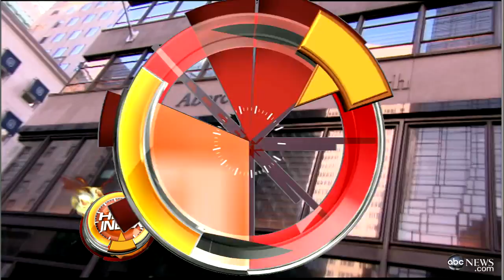Abercrombie and Fitch Sizes Under Fire, Critics Say Normal, Plus Sizes Not Sold in Stores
Critics of clothing company say they offer clothes only to the ultra thin.